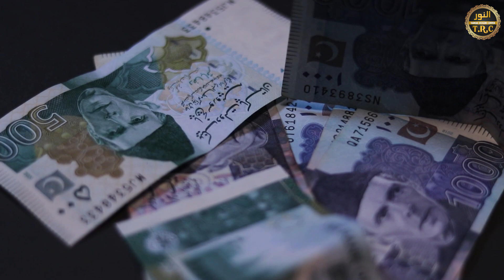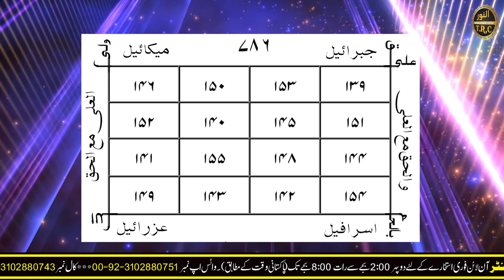13 rajab ka amal | Har masle ka hal | Jadu Jinnat ka powerful Naqsh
App is video mein daikh sakain gay,
13 rajab ka amal
 Har masle ka hal
 Jadu Jinnat ka powerful Naqsh

About Mufti Asif Saeed:
Sheikh Tariqat and Khalifa Mian Huzoor Asif Saeed Tariqi Qadri Shazli Abu Alai Jahangiri is a great and eminent spiritual scholar, teacher of thousands of practitioners and caliph of Mian Huzoor.
Magic giants demonic demons are the most expert agents of spiritual healing and Istikharah of any kind of closure.
Get in touch with any of your spiritual issues.
To pay Zakat on online spiritual course scholarships and become an expert spiritual healer, visit this official YouTube channel and get the benefits.

About Noor-ul-Quran Islamic Academy:
It is a great institution in which about 350 boys and girls are receiving Shariah rules of Quran memorization and recitation courses.
Support the Al Noor Welfare Foundation in promoting education
With Rs. 2,000 a month, you can sponsor a child's education
Send funds to us. In account number

Title Name :
MUHAMMAD ASIF
TOWN KARACHI
CODE 1497